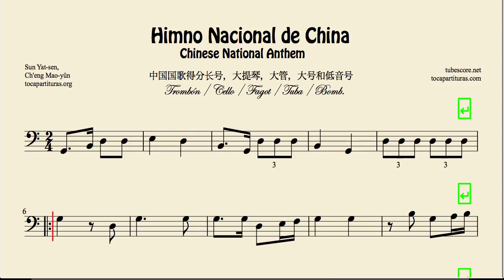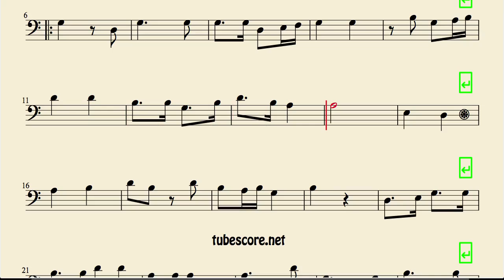China National Anthem Sheet Music for Cello Trombone Bassoon Tube and Euphonium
Best Regards.